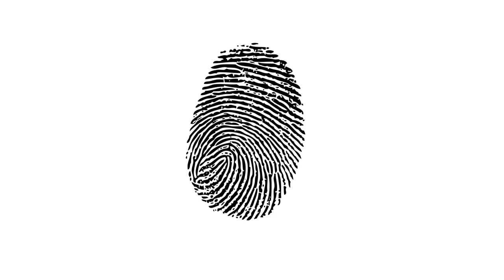Juana Barraza: The Old Lady Killer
Juana had a rough start in life. Her mother traded her to a man for three beers. This man then abused her for the next four years. Later in life, Juana made a name for herself in minor league wrestling in lucha libre! But Juana had a huge secret! She was killing elderly ladies and robbing them for years!

No more scooping! Get $25 off a new Litter Robot or a Feeder Robot

**This video is for education or entertainment purposes only**